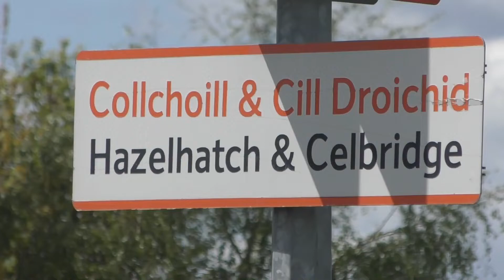Irish Rail 071 Class Locos 075 and 084 on freight services - Hazelhatch & Celbridge (11/5/19)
In this video, we will see Irish Rail 071 Class Locos 075 on a Materials Train and 084 on an IWT Liner.

First we see 075 getting the green signal on the down fast line with the 10:05 North Wall-Portlaoise Materials Train after allowing the road for the 10:25 Dublin Heuston-Portlaoise to depart.

Next, 084 passes through on the up slow road with the 08:15 Ballina-North Wall IWT Liner.